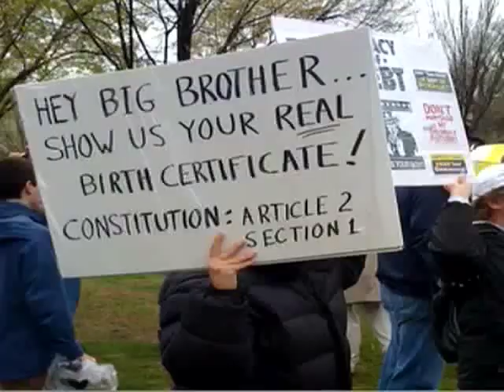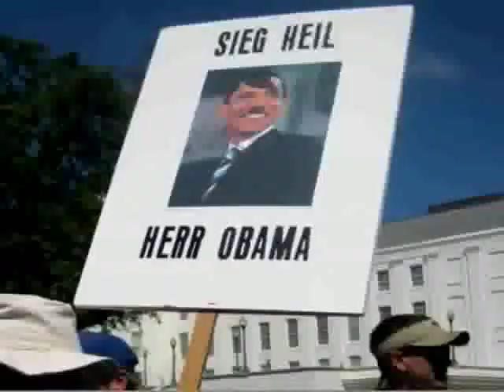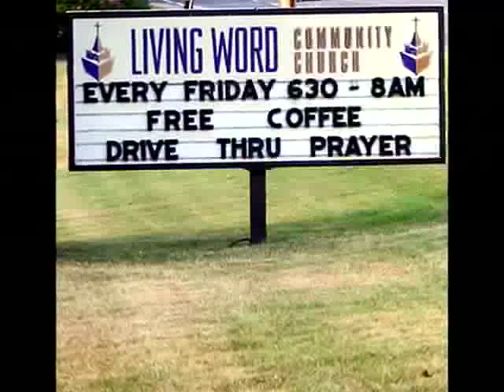The Contrarian — "Tea for None" Video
First single from "Farewell Plutonia" by The Contrarian. CD comes with a comic!

"Tea for None" Lyrics:

We get the message
You're angry and clueless
What good does it do you?

A fantasy domain
That's what you're seeking
No sanity allowed

You can't heal us
You can't hear at all
We don't need you
Anyway

Fear of the other
Dealing in outrage
Tearing the canvas
Hanging from gallows
We'll put you underground
Forever protest
Jesus is life coach to ya
Tells you to just keep shopping

The right to assemble
With Liberty and God's blessing

Anyway

Revel in outrage
Tearing the canvas
Hanging from gallows
Ugly and useless
Cruel and demeaning
Drowning in hatred
Hanging from gallows